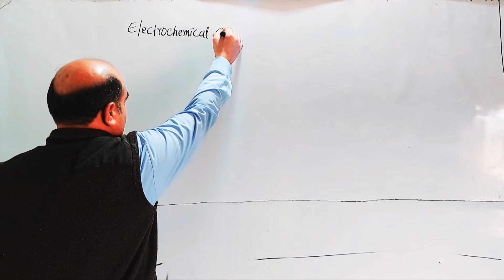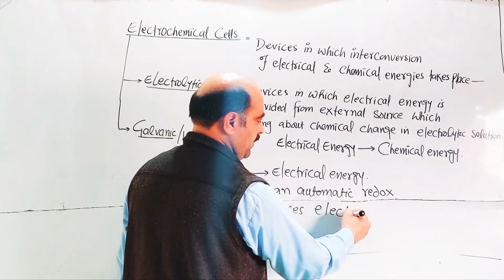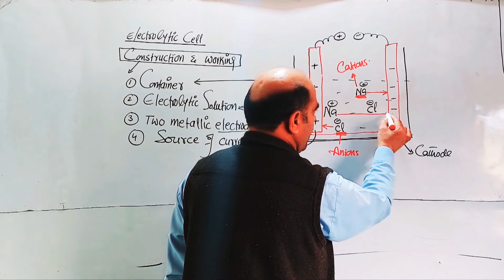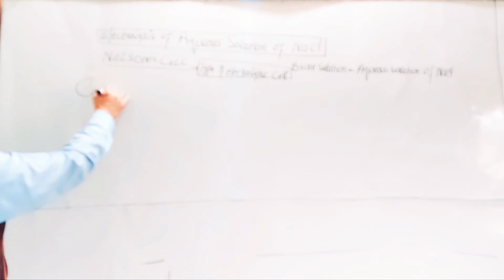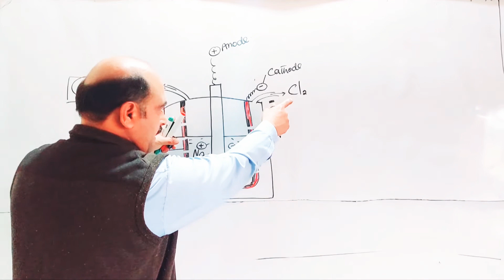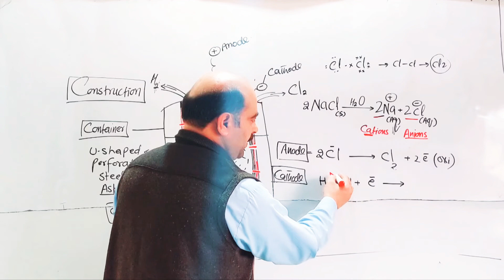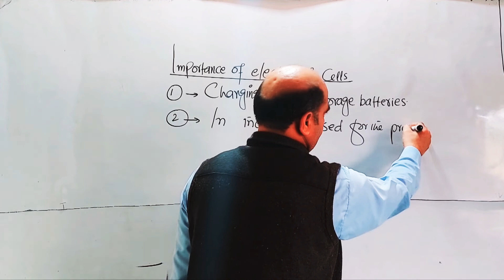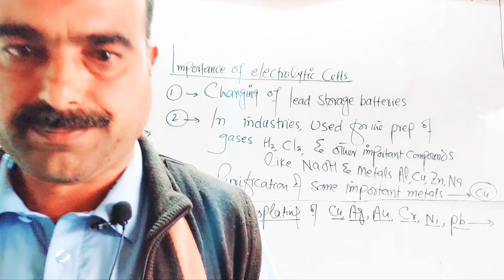Electrochemical Cells/ Electrolytic Cell /Electrolysis of aqueous Sodium Chloride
Electrochemical cells
1)  Types of electrochemical cells
2)  Electrolytic Cell
3) Galvanic cell
4) Construction and working of
      Electrolytic Cell
5) Electrolysis of aqueous
      Sodium Chloride @NASIBZADASSS